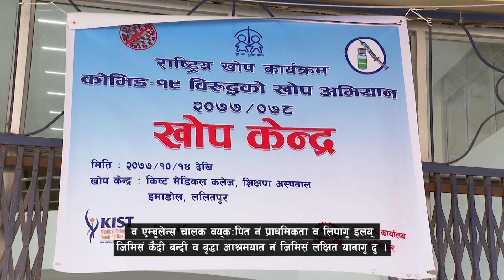"स्थ्यकर्मलाई प्राथमिकतामा राखी खाेप दिएकाेमा नेपाल सरकारलाई धन्यवाद ।" (नेवारी)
Experience sharing by a frontline health worker of getting vaccinated against COVID-19 in the native language.

This is a short video capsule that addresses the importance of vaccines, the COVID-19 vaccine, and getting vaccinated. This message was developed and released for public awareness purposes.